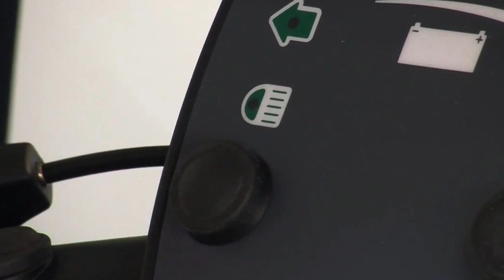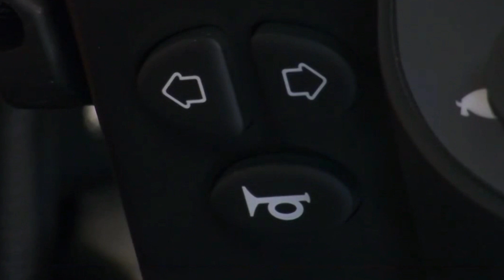Mini Crosser 4-Wheeler Cabin Vehicle // Made for Single Person// Interior and Exterior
The Mini Crosser is 4-Wheeler Cabin Vehicle // made for Single Person// Interior and Exterior

Mini Crosser has now designed a smart and elegant CABIN with a built-in heating system and windscreen wiper.
The Mini Crosser is individually made for your own personal requirements.

At Mini Crosser, we care about the environment. Our products are made of materials that can be recycled. Further the materials have a long service life.